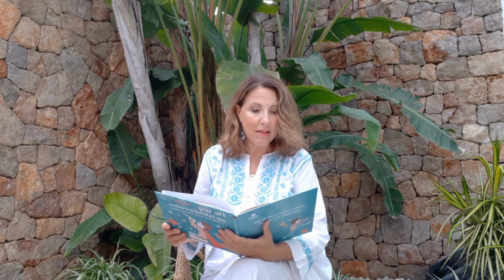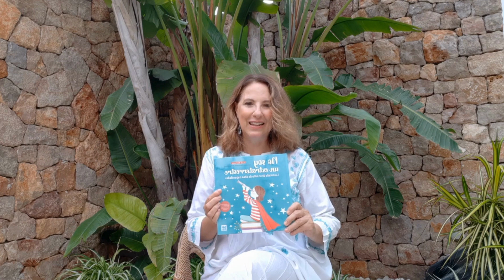Publica y cuenta tu cuento con BABIDI-BÚ - No soy un extraterrestre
Desde la editorial infantil BABIDI-BÚ, seguimos contando cuentos y dando continuidad a nuestra iniciativa cultural que nació en 2020 para aportar una mezcla de ilusión y de fantasía a nuestros peques durante el confinamiento. Dado el éxito, seguimos contando nuestros cuentos.

→ Luz Zornoza te cuenta No soy un extraterrestre📚👽